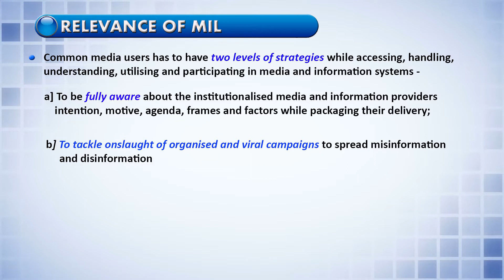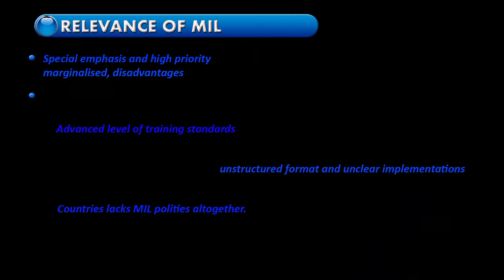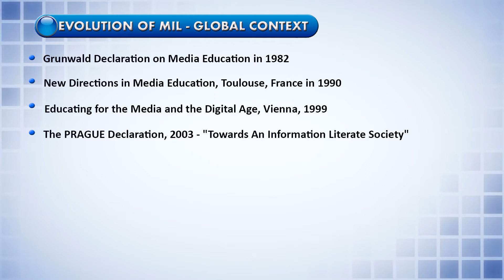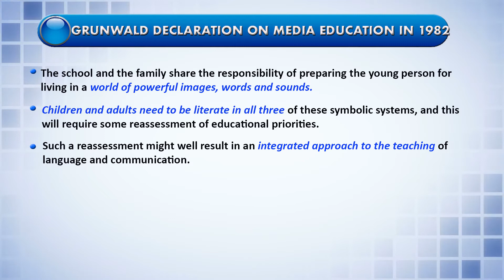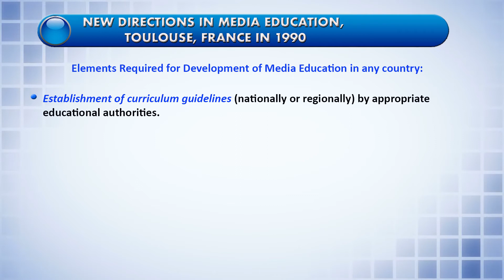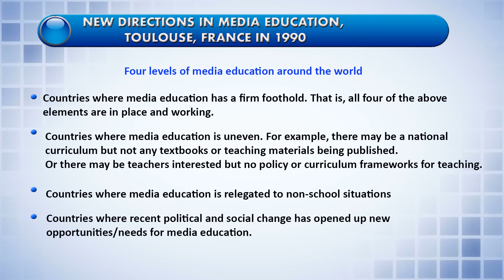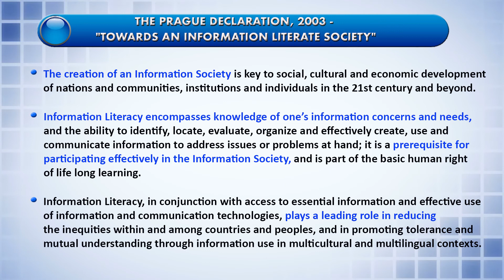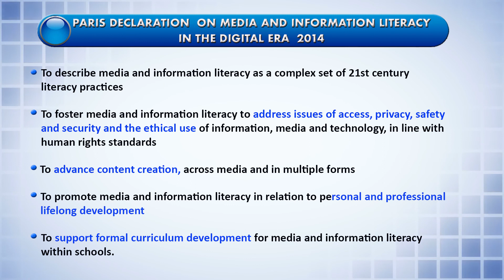MIL : Tracing Global Agenda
Educational Video programme of IGNOU SWAYAM MOOC on Media, Information and Empowerment